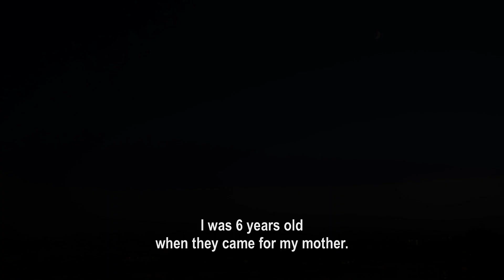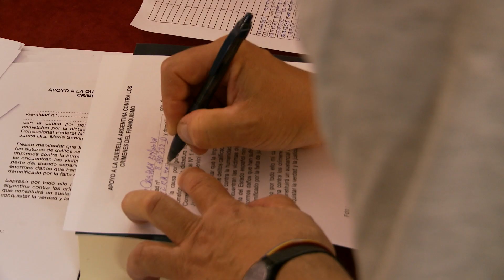Trailer The silence of others